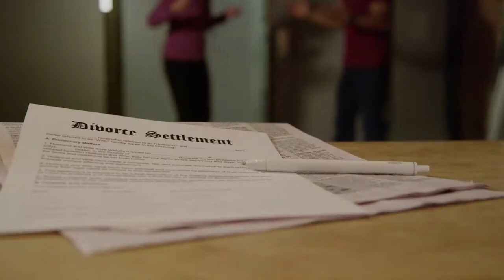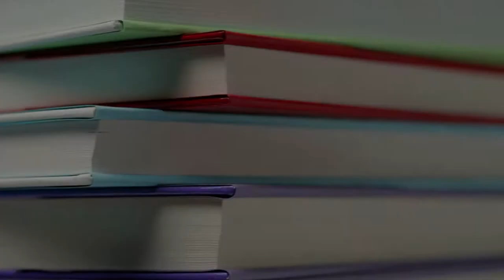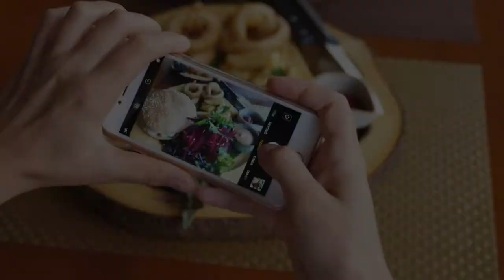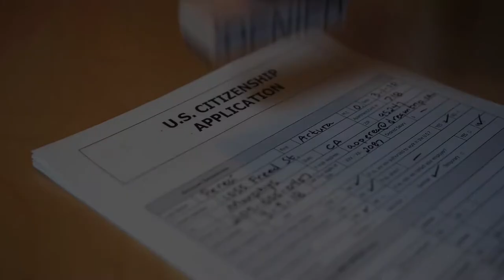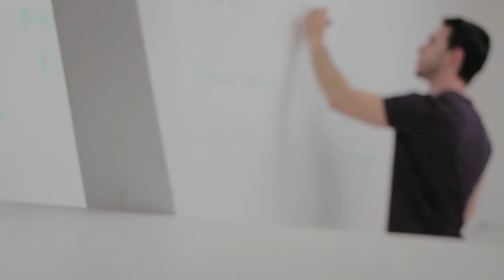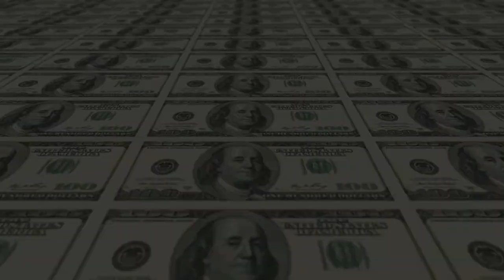Broderick Harvey Jr | Marcia and Steve Harvey’s Son | Biography | Hollywood Stories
Who is Broderick Harvey Jr.?

Broderick Harvey Jr. is an American entrepreneur. He owns a brand label called ‘Need Money Not Friends.’ In addition, Broderick designs the clothes, shoes, and accessories himself that are available on his website.

Apart from his designer clothing website, Broderick Harvey Jr. also runs a photography business called ‘B. Harvey Photography, Inc.’ He opened the business around May 2009 and continues to work for the company up to date.